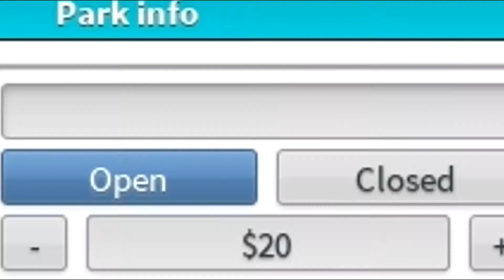Welcome To Cool Kid Club-Roblox Theme Park Tycoon 2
i know that i put cube on the thing and the title is club mistakes were made i am sorry but hope fully you enjoy this Welcome To Cool Kid Club-Roblox Theme Park Tycoon 2 video and yea thank you sub like for videos like Welcome To Cool Kid Club-Roblox Theme Park Tycoon 2 bye
V